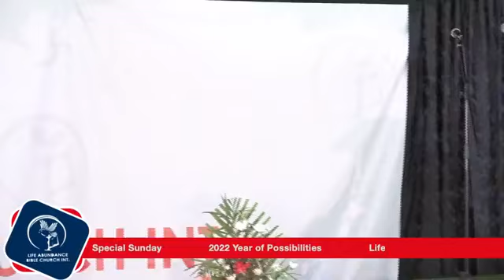Dr SD GUMBI || INTAMBO EBOMVU ||Powerful sermon | was live @ LABCI